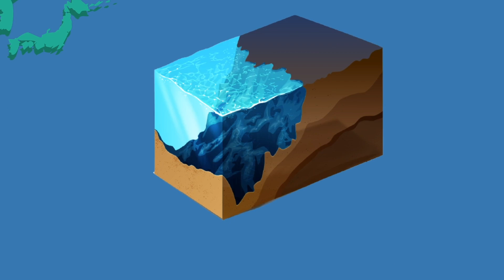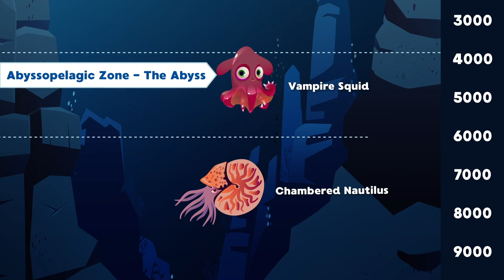What Is The Mariana Trench? | Geography Songs For Kids | KLT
The Mariana Trench is the deepest place in the world, let's learn more about it!